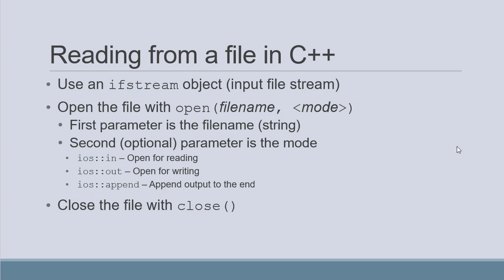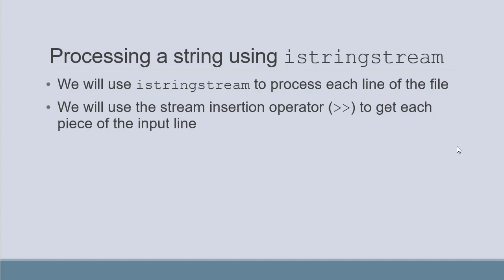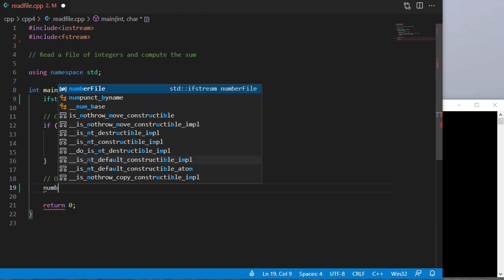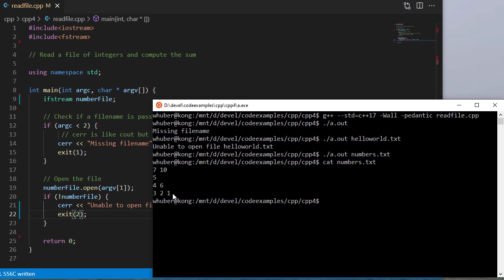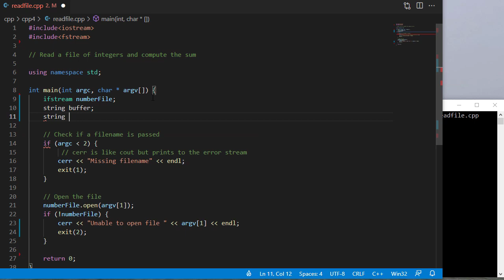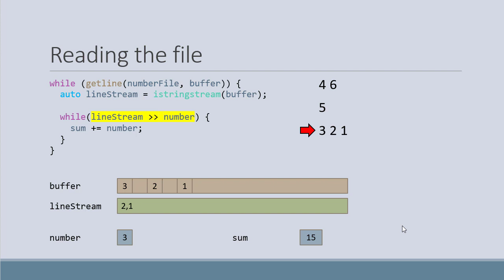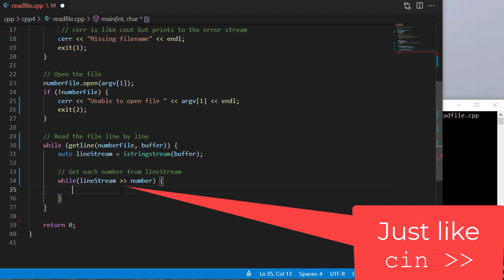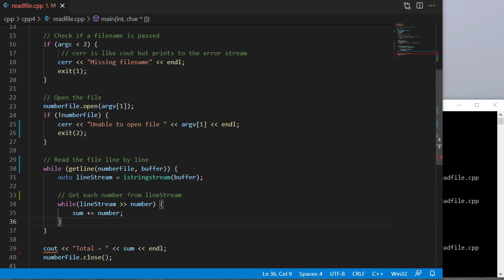Reading a from a text file in C++ (ifstream)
0:05 - Overview of ifstream
0:52 - Overview of istringstream
1:16 - Reading command line arguments for the filename
2:10 - Opening the file
4:12 - Processing the file line by line - code trace
6:13 - Adding code to read the file line by line
9:07 - Changing input type from string to int